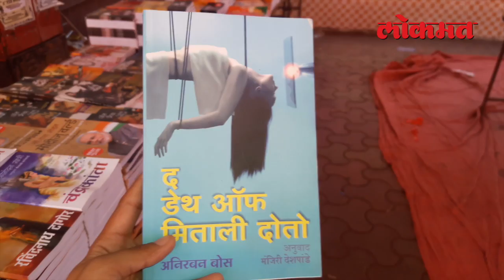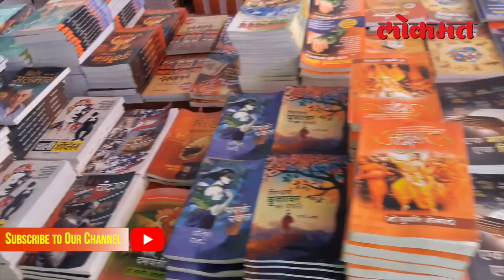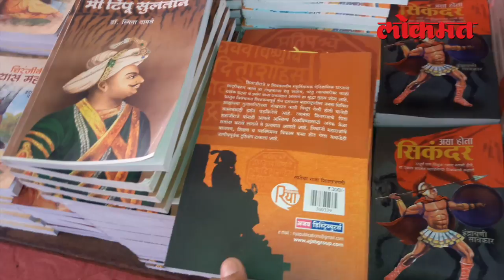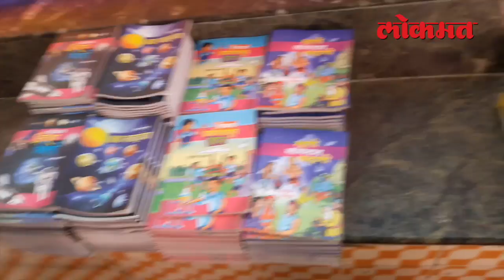वाचकांसाठी खुशखबर...७०० रुपयांची पुस्तकं फक्त ७० रुपयांत | Lokmat News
वाचकांसाठी खुशखबर...७०० रुपयांची पुस्तकं फक्त ७० रुपयांत.

Good news for the readers, books worth 700 rupees are sold for 70 rupees.